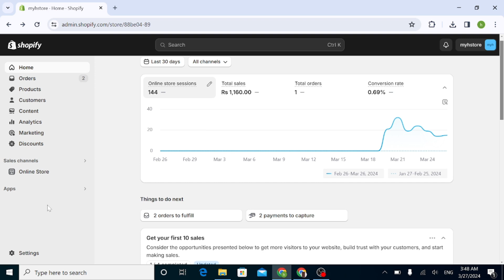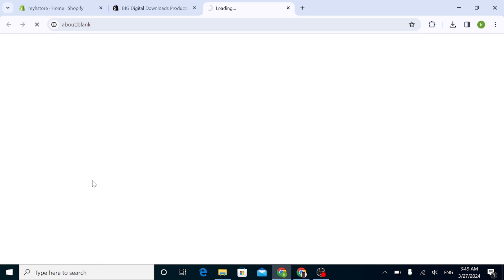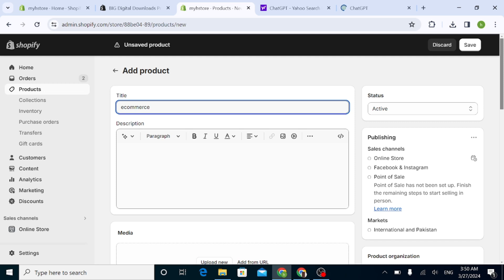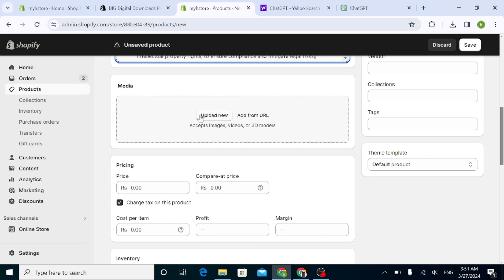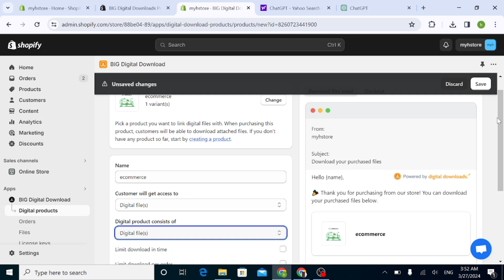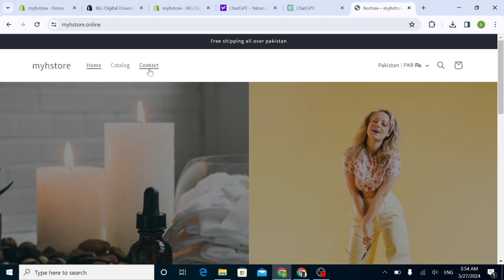How to sale course EBOOKS in shopify store(vedio 44)ecommece